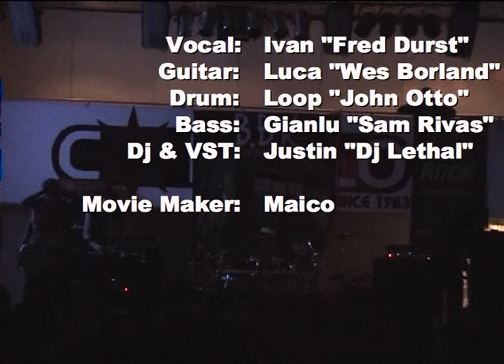The Hot Dogs tribute Limp Bizki Live @ Corallo - Intro + Hot Dog